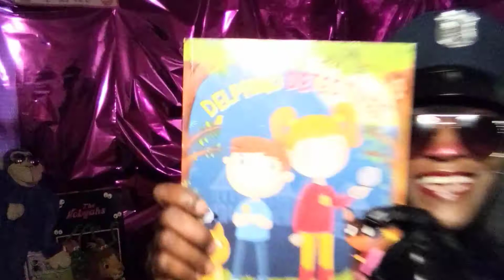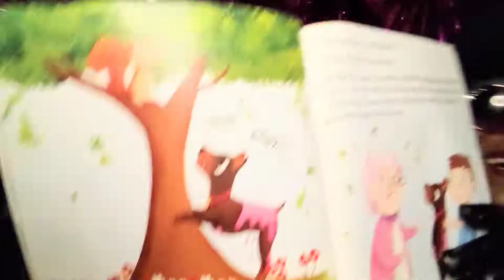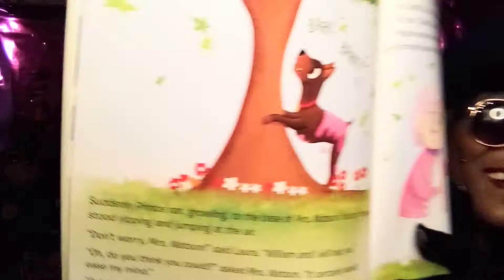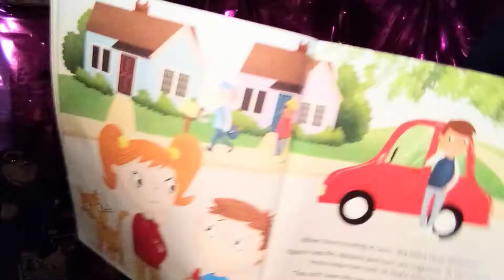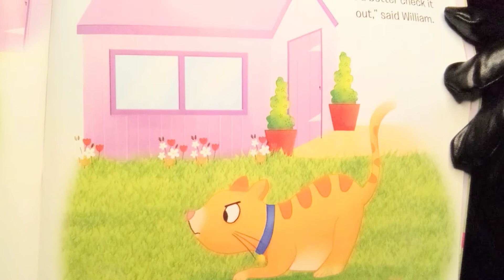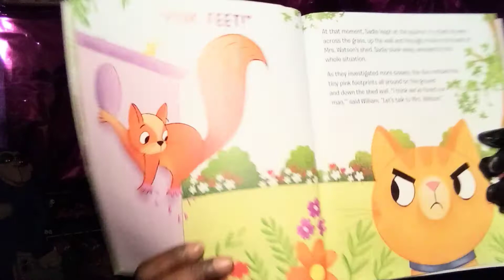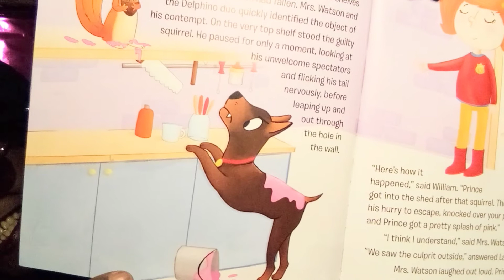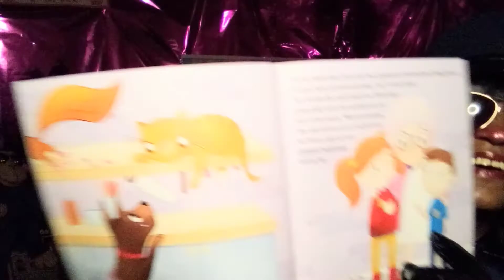The Delphino Detectives 🍭🍭🍭👮🏽‍♀️